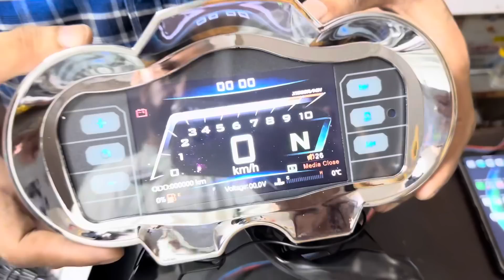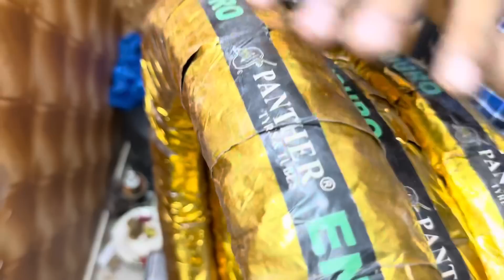Online Store For Bike Modification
Moto Gallery Zone Meclode Road Lahore